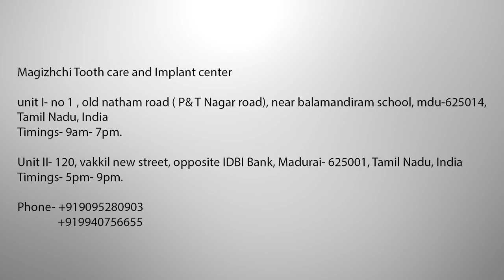How to maintain the space of a removed milk tooth for proper eruption of permanent teeth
🆂🅿🅰🅲🅴 🅼🅰🅸🅽🆃🅰🅸🅽🅴🆁🆂  help in proper eruption of permanent teeth by maintaining the space after the removal of the milk teeth.

Address: Magizhchi tooth care and implant center.
Unit II: 120, Vakkil new street(North marret street), Opposite IDBI
            bank, Near Levi's showroom, Madurai-625001.
Unit I: No 1, Akhil towers, Old Natham Road( P&T nagar road),
            Near Balamandiram school, Opposite Andhra bank, Madurai
            - 625014.